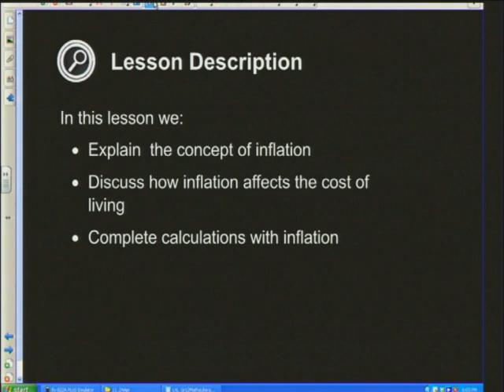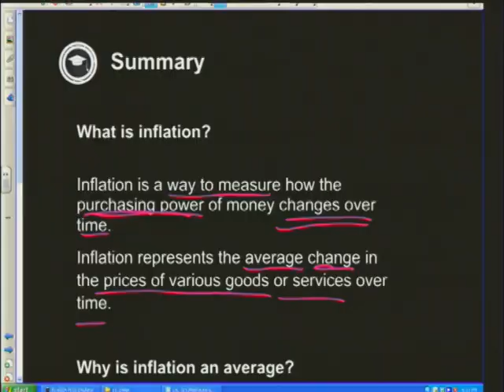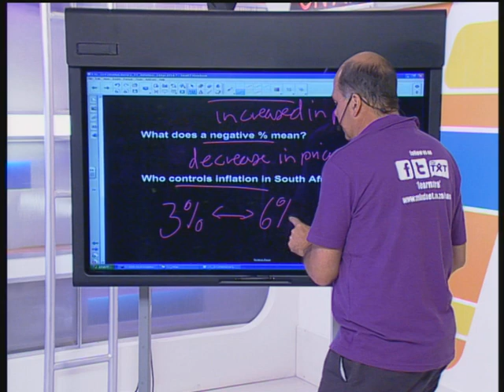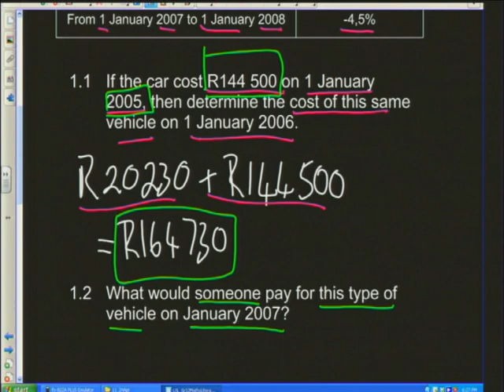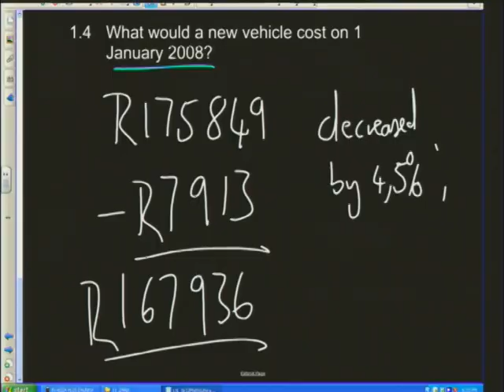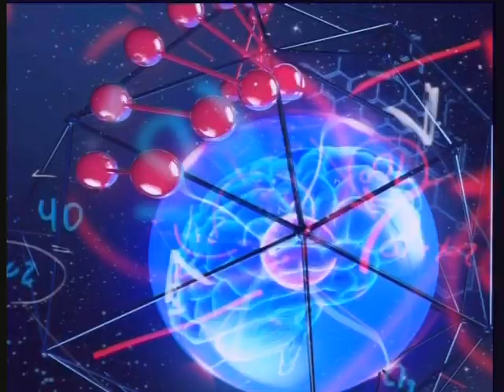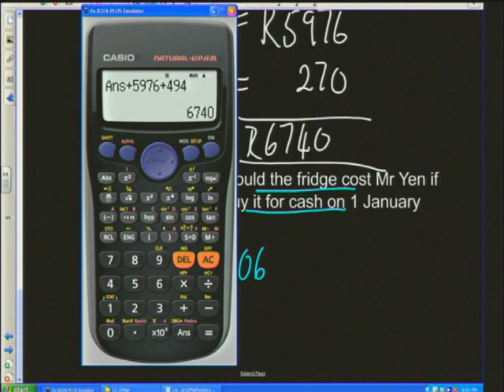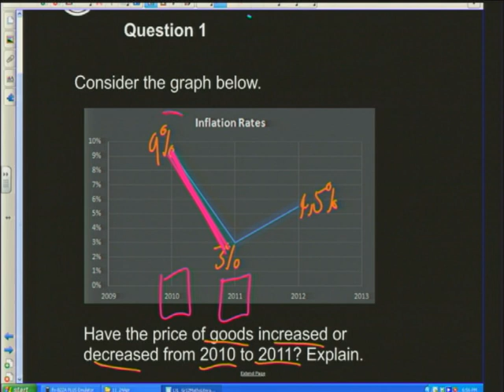Inflation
Natural Sciences.